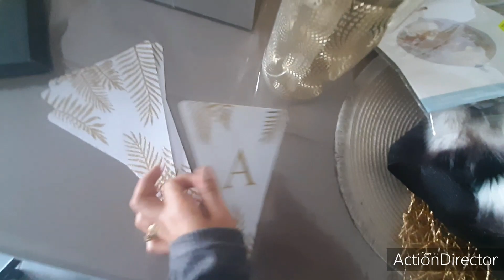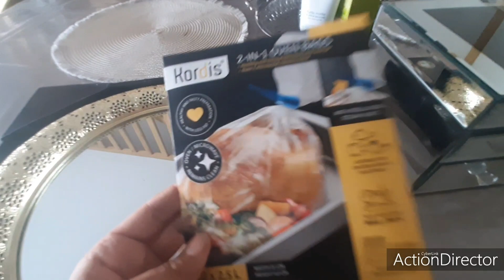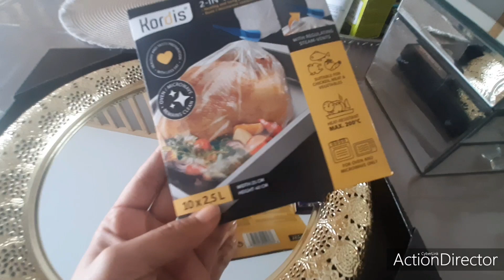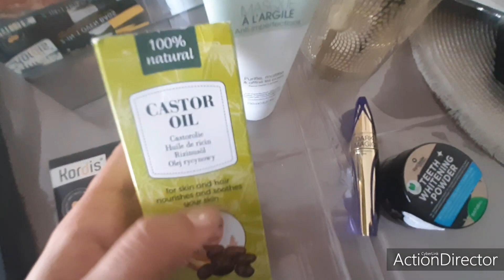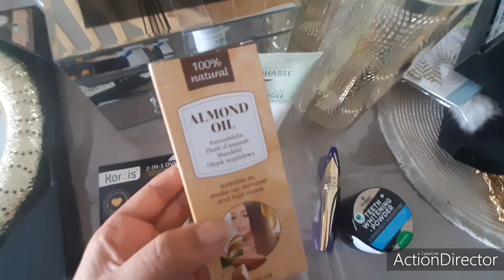BIG HAUL😍ACTION NOZ BON PLAN NOZ😱 27.12.20